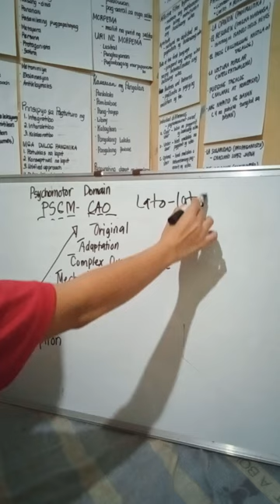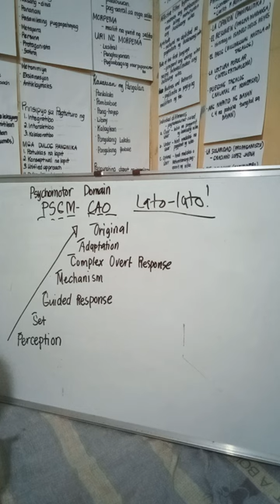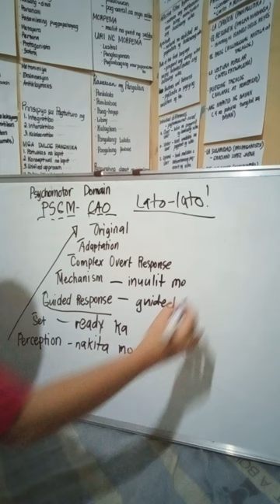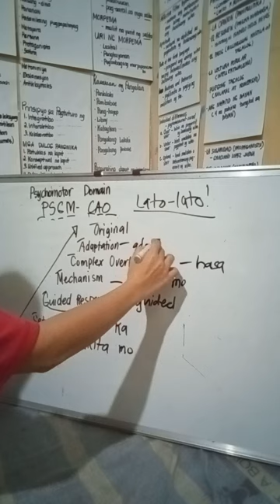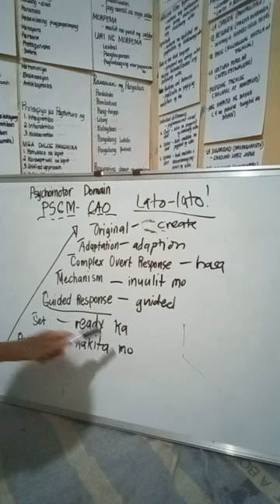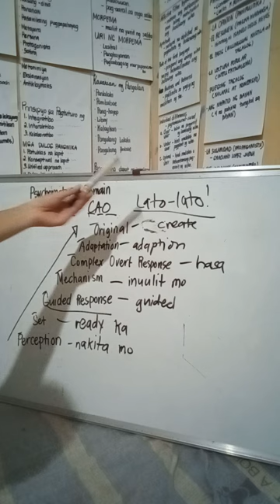Psychomotor Domain- PSGM-CAO (Aneta Harold/Simpson) TAGALOG